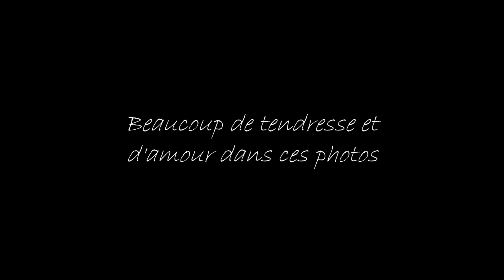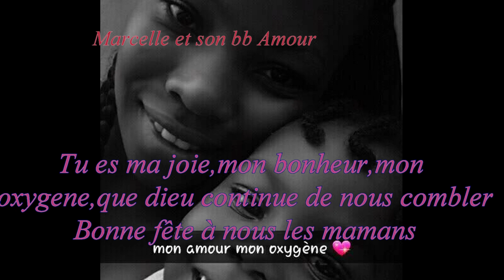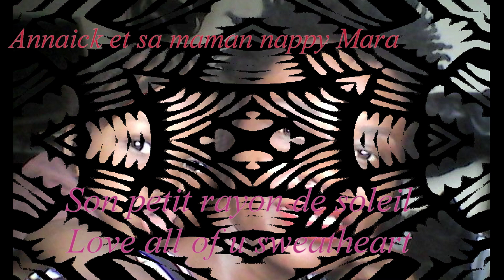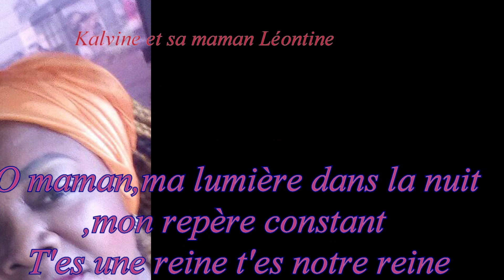BONNE FETE A TOUTES LES TERMA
Bonne fête à toutes les terma ,les mamans ,merci de m'avoir prêté vos photos et superbes messages d'amour

Instagram,snapchat, sous le nom à vos visages à vos corps

Mon groupe facebook la caravane de la terma